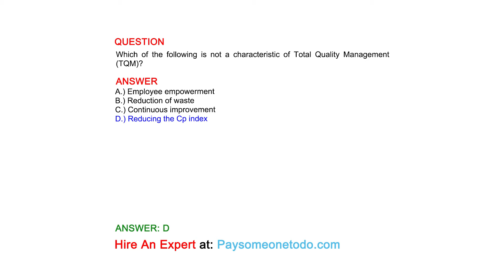Which of the following is not a characteristic of Total Quality Management (TQM)?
QUESTION

ANSWER
A.) Employee empowerment
B.) Reduction of waste
C.) Continuous improvement
D.) Reducing the Cp index